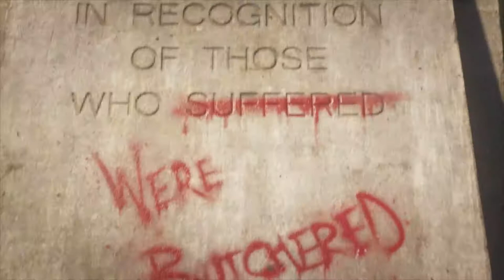Somethings Fishy | Gears 5 | Ep 4 | Crazy Town Gaming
Today we are playing Gears 5 with commentary!